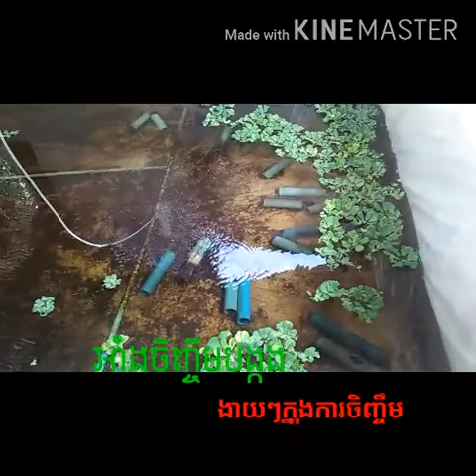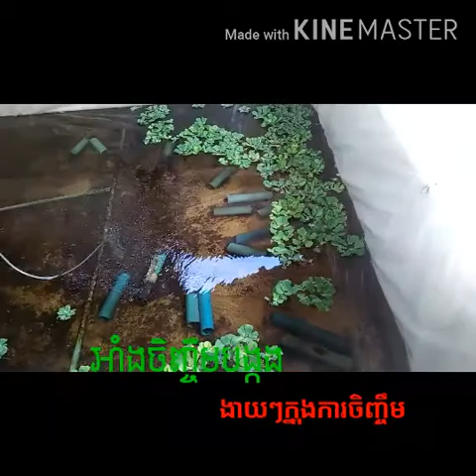Cray fish តើទឹកបែបណាទើបដាក់បង្កងចិញ្ចឹមបាន,ងាយៗក្នុងការរៀបចំទឹក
how to cray fish in Cambodia